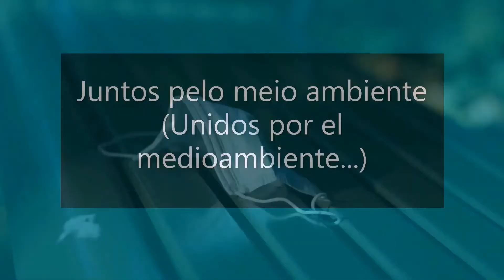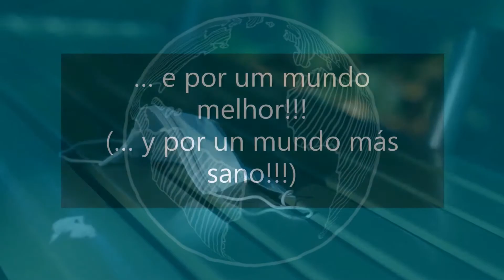Una nueva realidad, por un mundo más sano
Frente a la nueva situación que estamos atravesando, los estudiantes del 12ºLHA de la Escuela Secundaria Maria Lamas -Agrupamento de Escolas Gil Paes-, encontraron una solución para combatir la nueva basura derivada de la COVID-19, que tanto afecta a carreteras, paseos, ríos...
Planificación, dedicación y muchas horas de trabajo ¡Felicitaciones por el maravilloso trabajo, coordinado por la docente Virginia Vieira!